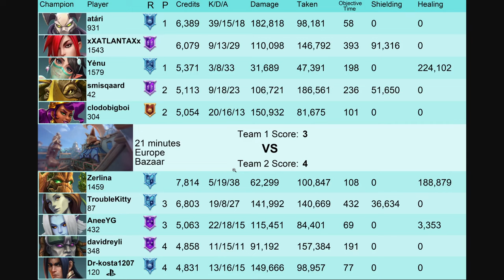Finally Criple Inara is Back 140K+ Dmg Inara Paladins Gameplay